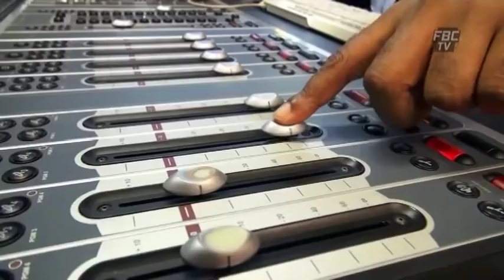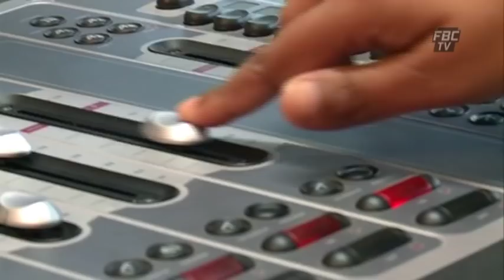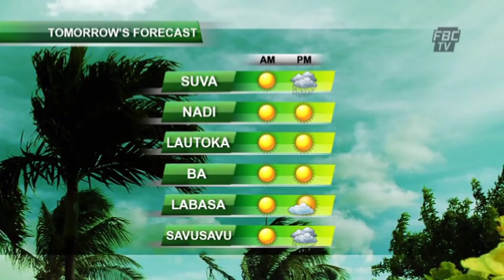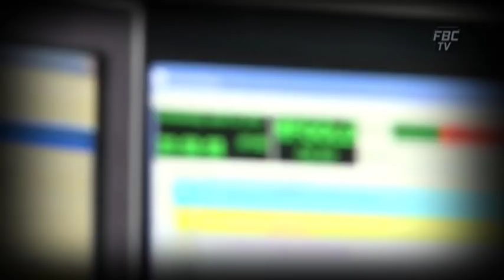FBC 6pm News 28 7 15